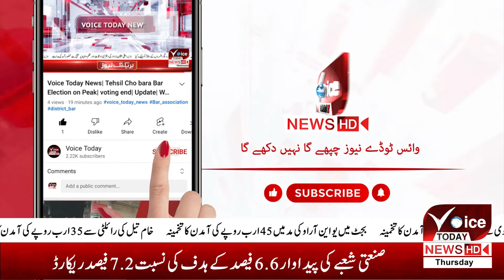By-elections 282 Interviews of 6 candidates Awaiting final decision| Breaking News |Voice Today News